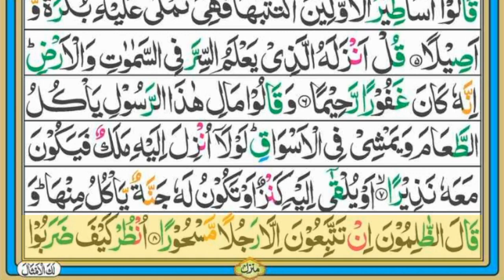Para 18 || Ruku 16 || Surah Al-Furqan || سورہ الفرقان || Full HD Arabic Text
in this video we will recite Surah Al-Furqan Full HD Arabic Text